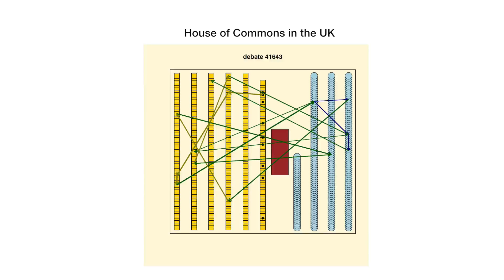NYU Center For Data Science - Meet Our Faculty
The Center for Data Science at NYU is located in the heart of Washington Square, just minutes away from data science driven companies such as Medidata, IBM Watson, Facebook, Google and more. New York City is quickly evolving into an epicenter for data science, and our students are right in the middle of that growth. Check out why the MS in Data Science program at NYU is your best choice for a prosperous career in data science.